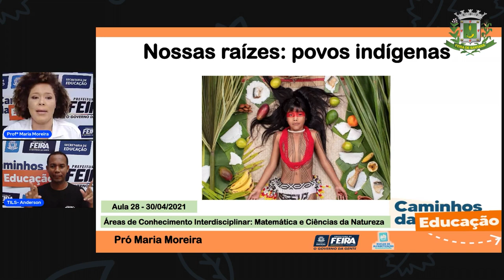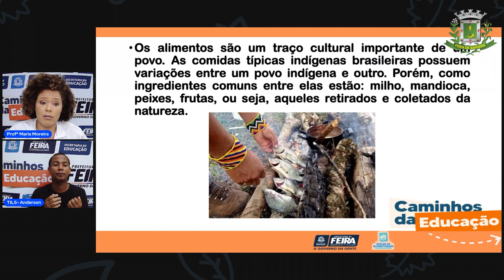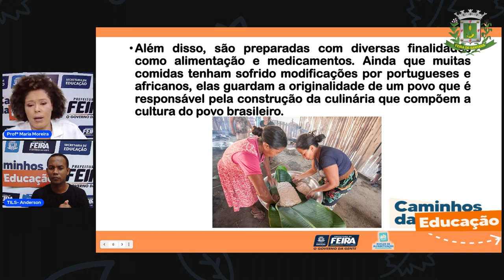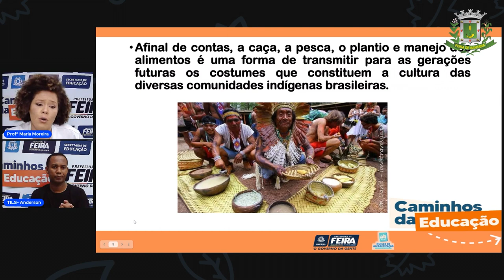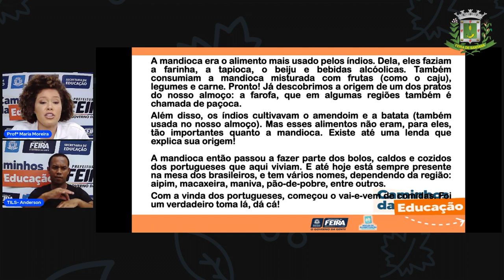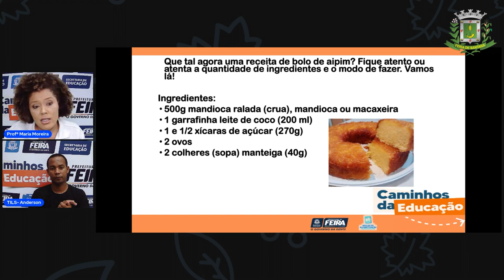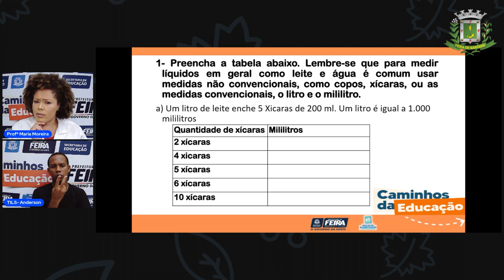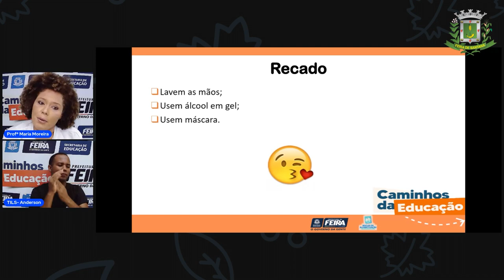Aula 28 3º ano Profª Maria Moreira Matemática e Ciências da Natureza Culinária Indígena